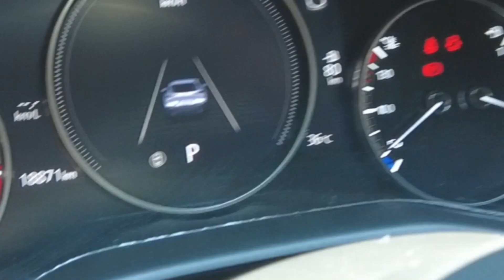รถครอบครัวที่มาแรงที่สุด | Mazda CX-30 ปี 21 SP กับไมล์ 1 หมื่นโล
⚙️ รายละเอียดรถครอบครัว Mazda CX-30 มือสอง ปี 21 SP ราคา 849,000 บาท สีเทา เกียร์ออโต้ เครื่องยนต์สกายแอคทีฟเบนซิน Skyactiv-G 2.0 165 แรงม้า ตัวท๊อปสุด ไมล์ 1 หมื่นกว่าโล ออฟชั่นล้นๆ รถมือเดียวสภาพป้ายแดง